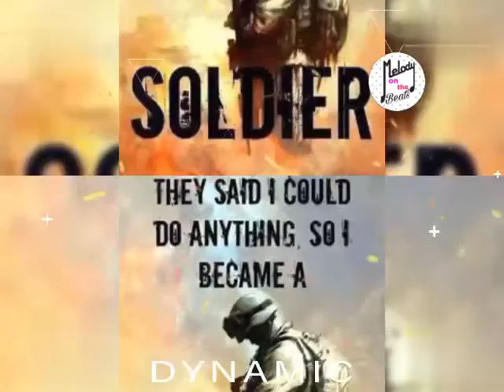best army status / new army status/top status army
best army status / top army status / new army status

        I shall be very thankful to you my friend,
    and thanks you a lot.

              RESPECIVE OWNERS